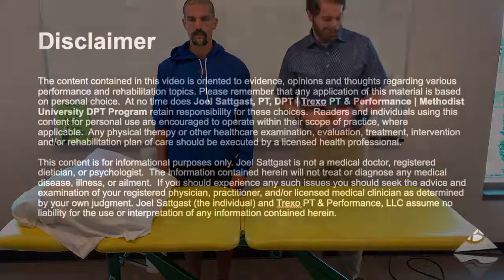Knee: Meniscus Special Tests (McMurray, Apley, Thessaley)